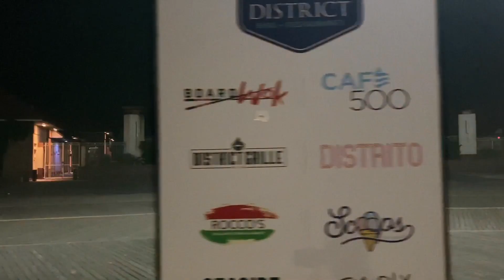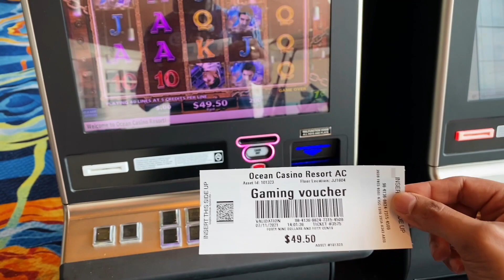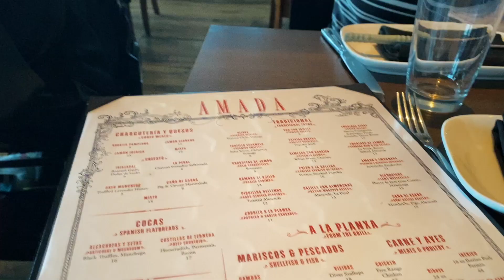Drove 135 Miles to Atlantic City and hotels.com Cancelled My Reservation! | LVIZ RODZ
We're off to the "Vegas of the East" - Atlantic City - our first vacation as a family since the lockdown! Drove all the way from NYC and were 15 minutes away only to find out hotels.com canceled our reservation without notice! Hear how that happened and see how we still made this to be a memorable trip!

My life is all about experiencing what this wonderful world has to offer! Try something new, feed your curiosity, and get the most out of your time and money! It doesn't matter if I'm in my home city of NY or if I'm overseas, I consider myself to be an adventurist.
My main reason for starting this channel is to see how far I can go with this deep sense of adventure. Through my channel, I hope to showcase the world through my eyes.